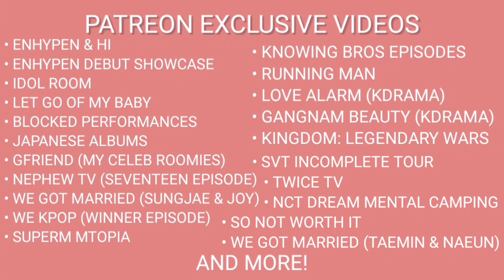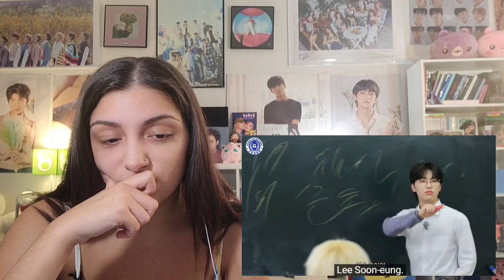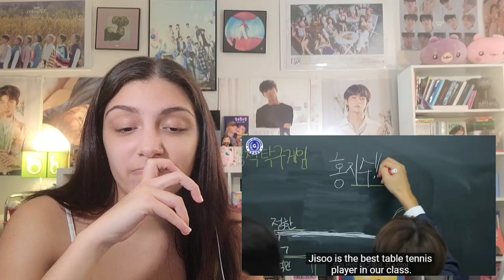[GOING SEVENTEEN] EP.31 순응특집 단짝 #1 (Best Friends #1) | REACTION